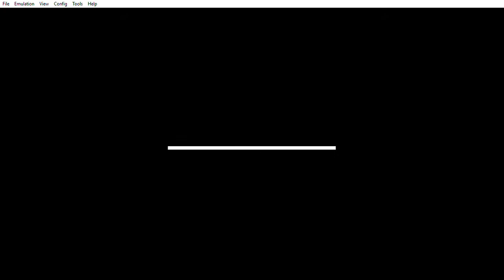Rondo of Swords LTC Redo: Chapter 1 (7 Turns)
Path A, Full Recruitment

I realised that I forgot to upload Chapter 7, and unfortunately, I already deleted the video file, so here I am. I didn't explain strategies before, but now's a good time as ever to start, I suppose.

Chapter 1 isn't too hard to LTC, considering the map's lowest turn count is fixed at 7 due to Serdic's 6 movement. He needs to full move to the throne every turn, with 2 tiles of error allowed, though this doesn't come up. Not much to say here.